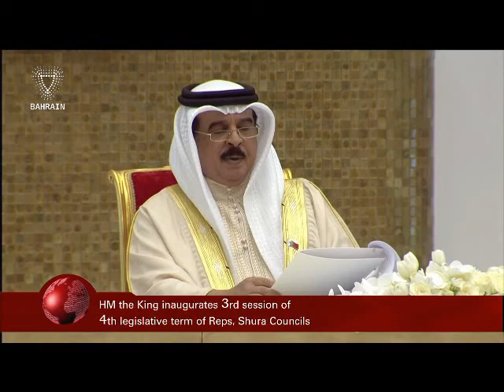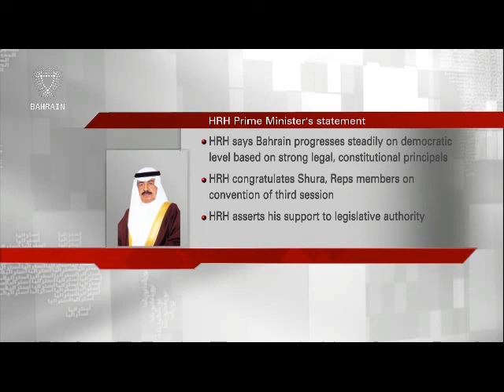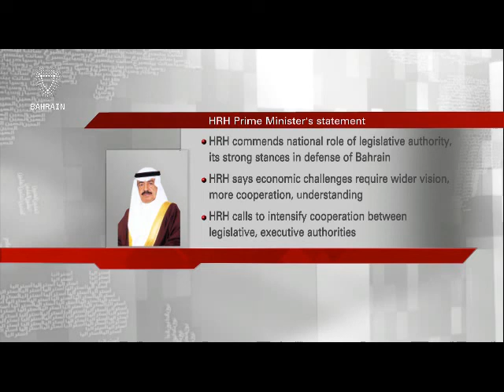البحرين : Bahrain English News Bulletins 16-10-2016